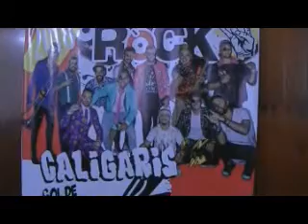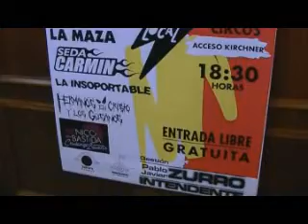PRESENTARON OFICIALMENTE EL FESTIVAL PEHUAJENSE DE ROCK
En conferencia de prensa desde la sala de situaciones del palacio municipal, la Secretaria de cultura: Andrea Maliaviabarrena y el intendente pehuajense Pablo Zurro, presentaron oficialmente el festival de Rock, para el sábado 22 de Septiembre en el predio de la manzana donde se instalan los circos (Acceso Nestor Kirchnner) con entrada LIBRE Y GRATUITA. En el mismo estarán Sol de Noche , Seda Carmín, La Insoportable, La Maza, Nico Bastida, Hermanos en Cristo y los Gusanos y para el cierre los Caligaris. A pesar de las dificultades económicas se presenta una excelente oportunidad para disfrutar en familia de buen Rock. Es interesante en medio de esta crisis que afronta el país , que el intendente siga apostando a lo popular y a la cultura. Con respecto a las cantinas , las instituciones tendrán oportunidad de presentar sus proyectos explicando lo que motiva la solicitud y en que se invertirán los fondos recaudados.